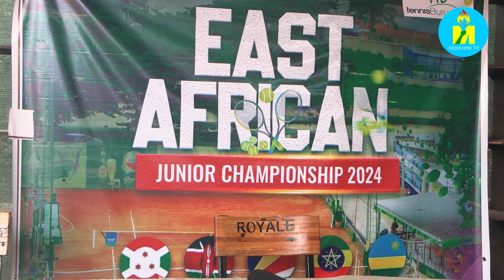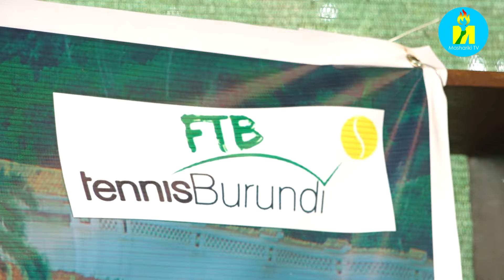Uburundi buca bwakira ihiganwa mpuz'amakungu East African Junior Championship 2024 muri Tennis.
Uburundi busubiye guterwa iteka ryo kwakira ihiganwa mpuz'amakungu East African Junior Championship 2024 muri Tennis kuva igenekerezo rya 6 nzero 2024 gushika 15 nzero 2024 kuri Entente Sportif. Integuro y'iryo higanwa tuyishikirizwa na Nibigirwe Gilbert arongoye ishirahamwe rya Tennis mu Burundi.